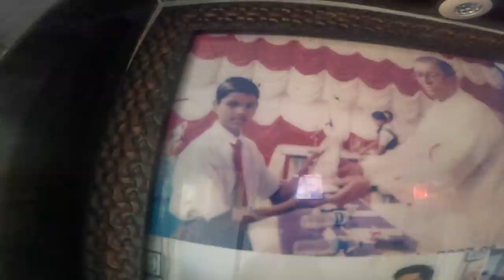Pradeep Sir Teacher कैसे बने ? |MY STORY| PART 6|PRADEEP GIRI |GIRI TUTORIALS